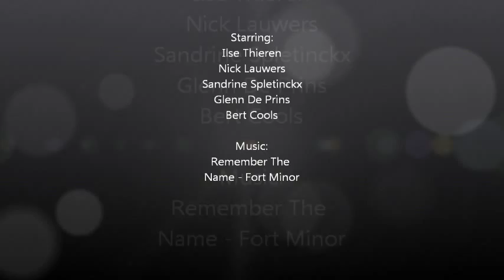TPAV-3 [MM009-CLDST]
This is a project of the group "CLDST" of the 152nd promotion of the Royal Military Academy! We were given the task to make a short video with some music to make us familiar with video editing. Hope you enjoy it!